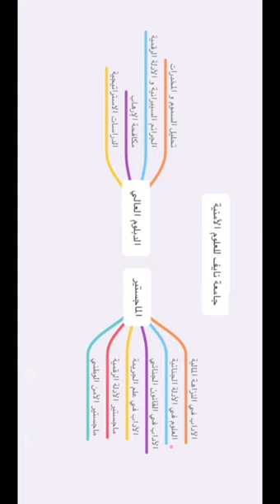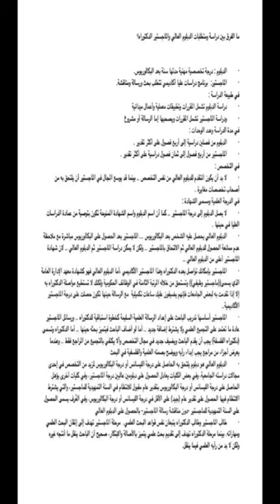التخصص: العلوم في الأدلة الجنائية - هل فيه قسم للنساء؟ من يقدر يدخله؟ كم مدة الدراسة؟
حاولت اختصر لكم موضوع التخصص هذا، تشوف دايم الشرطة في المسلسلات اذا حضرت مسرح جريمة يكون معهم اشخاص معهم ادوات يرفعون الادلة ويحرزونها ويحللونها، بالصبط ذي شغلتنا وانا حاط لك اليوم الشرح كامل عن هالتخصص
وشرفني بحساباتي بمواقع التواصل
سناب و انستا و تويتر : Muath_vg